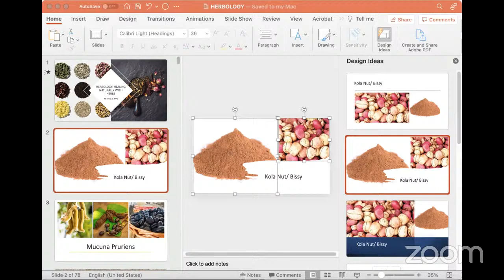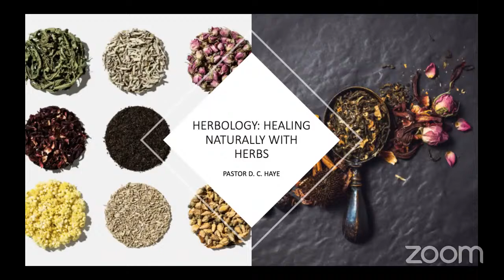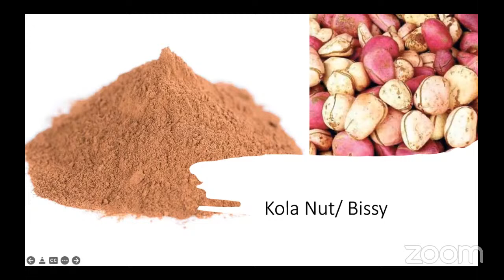Blessings & Benefits of Bissy or Kola Nut